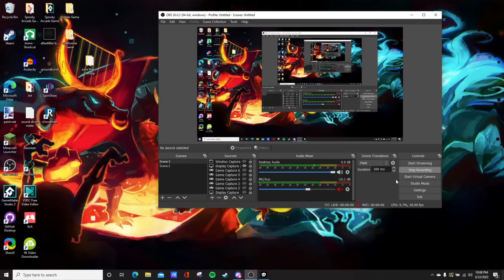Crypt of the NecroDancer: AMPLIFIED Speedrun in 9:46 [Cadence / All Zones]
I'm a top 500 player now, woo!